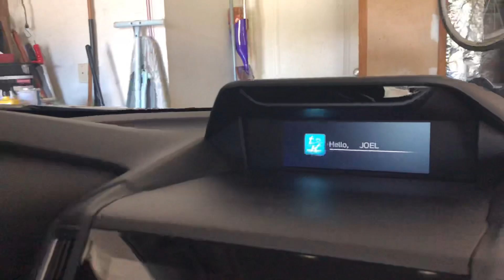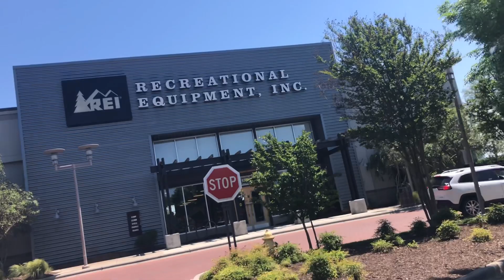Road Trip to NC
Join us on our 2 day road trip to North Carolina before our hiking trip at Linville Gorge.